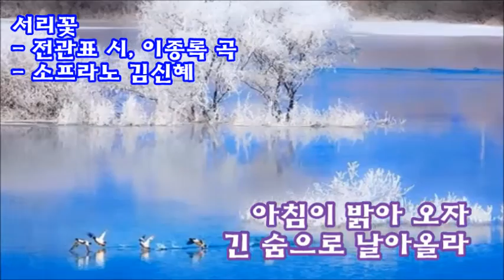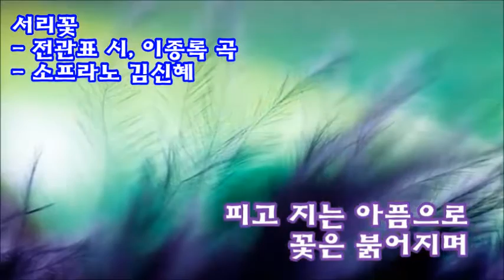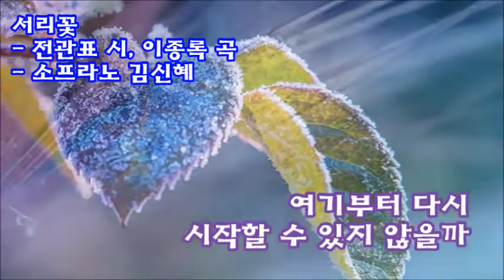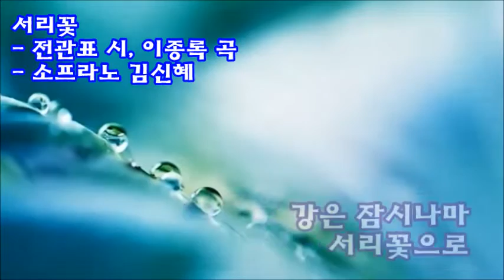서리꽃 (작시 전관표/ 작곡 이종록/ 소프라노 김신혜/ 피아노 김윤경)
23. 서리꽃
LEE, JONG-ROK SONGS VOL.38
Track 23.  Frost flower
작시 전관표
작곡 이종록
소프라노 김신혜
Accompanist 김윤경